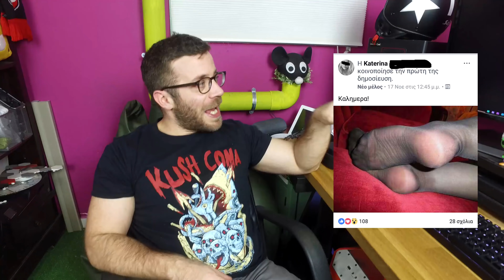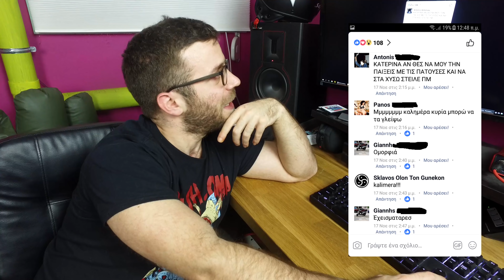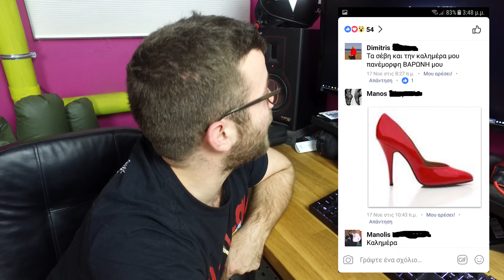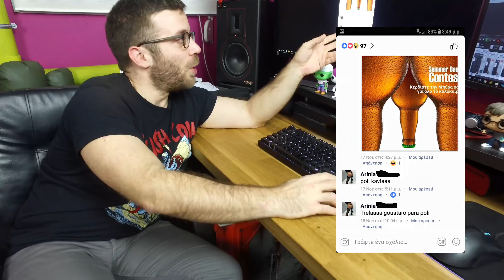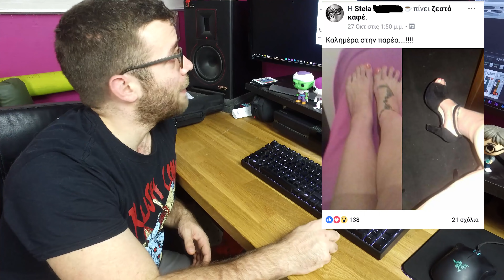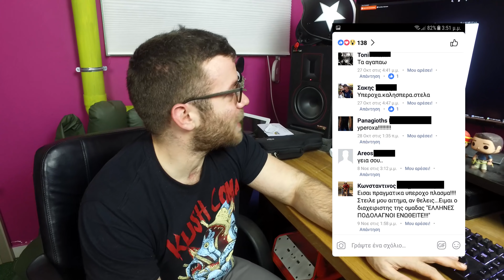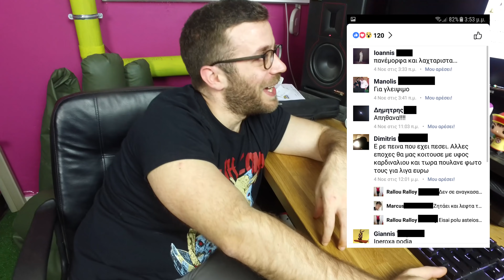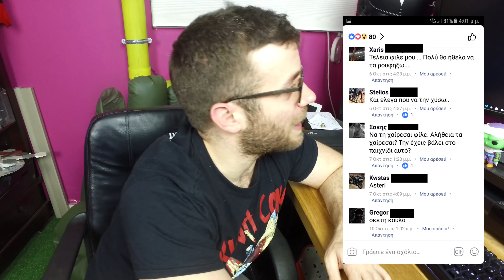Ponzi | Ήταν 10 ποδολάγνοι μικροί..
Μπειτε στο νέο Official Ponzi Store

Μίξη ήχου - Γιάννης Μαρκοπουλιώτης

Fan mail για την εκπομπή Unbox office στη διεύθυνση:
PR ΚΑΜΑΤΕΡΟ
13401
Αρ.Θυριδας: 47001
Γιάννης Μπουρσινός

Κάντε Like στη σελίδα μας και μάθετε πρώτοι τα νέα μας.

YouUp prod.